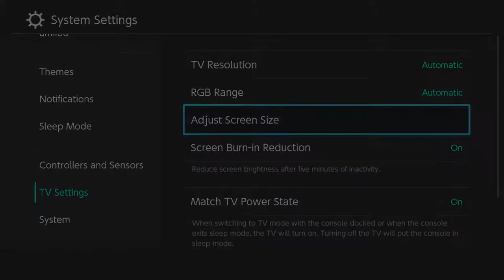The Piano Smashers : Luigi's Mansion 3 Episode 6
Hi, Billy Joel here to tell you about Oxyclean.